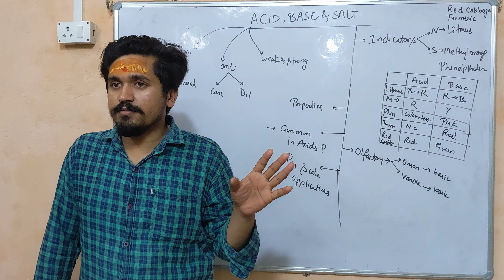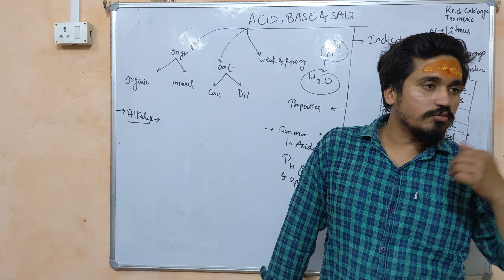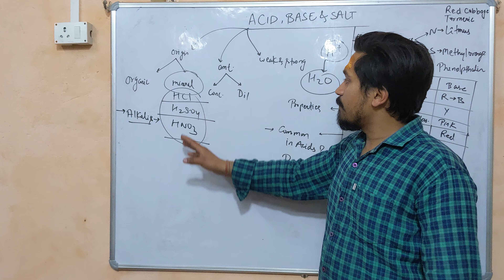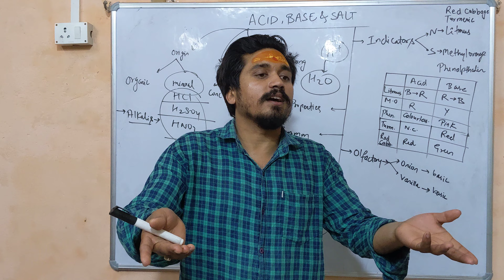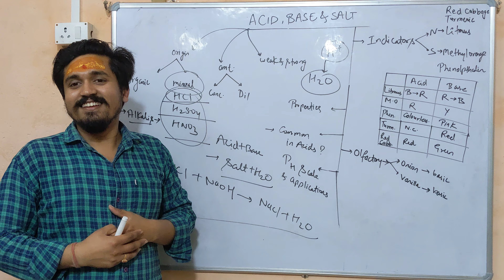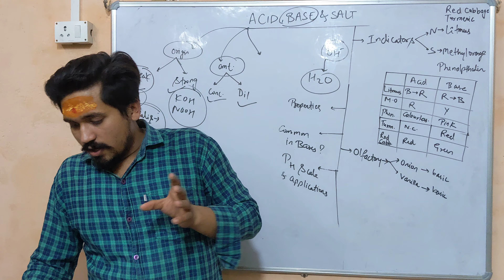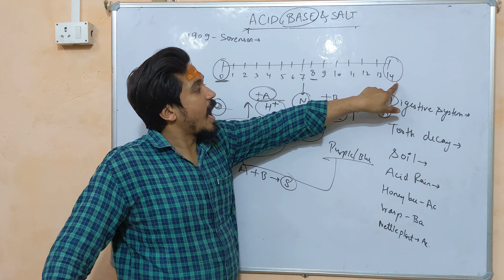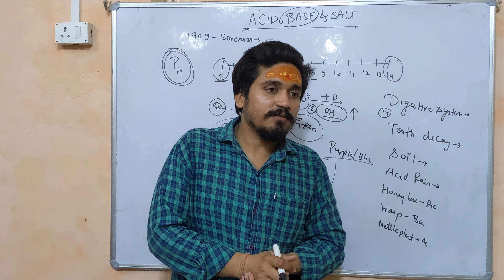Acid & Base|P-1|Class-10th Chemistry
HELLO BETOOOOOOOOOOOOOOOON.

THANKS BETOON.

  Class-10th -  by Ashutosh Singh Sir

THANKS BETA JI :::::::::::::::::::::::::::::::::::::::::::::::::::::::::::::::::::::::::::::::::::::::::
GITGOVIND ACADEMY[GGA]
CEO at GGCC :-ASHUTOSH SINGH